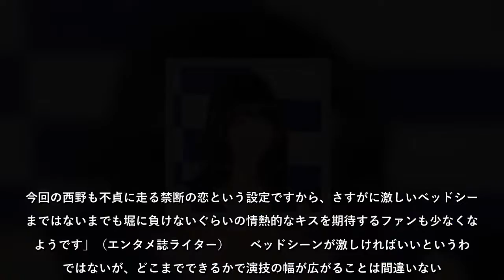西野七瀬が夜の営みを求める姿が！？4月新ドラマ「役どころ」にファン前のめり！